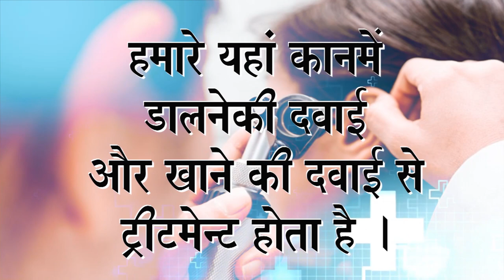Praveen Surana || Deaf Cure Center || Ahmedabad